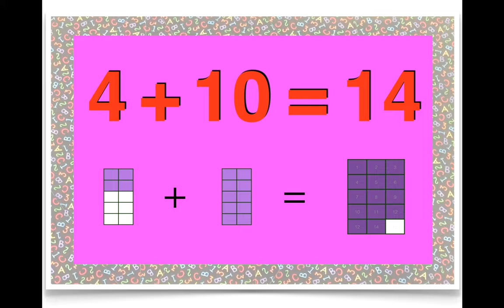ADDITION - ADDING by 4